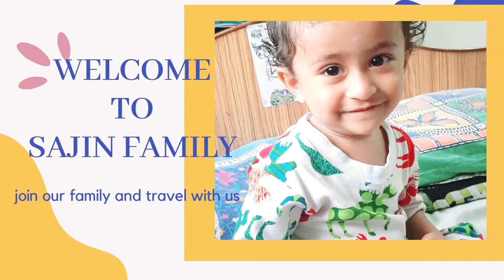how to make rava laddu/Rava recipe/ sajinfamily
Rava laddu😍
Rava laddu is south indian sweet made with semolina sugar ghee coconut cashews and raisins.
Rava laddoo are delicious, aromatic and have a melt in the mouth texture with a slight crunch.
There are a few different ways rava laddu is made but  here I have shared the way my mom would make for us.
I found this as the easiest way to make them instantly.
Ingredients:
Rava/semolina...1cup
Ghee .4spoon
Cashew ,raisins badam .handful
Sugar 1cup
👉In a kadhai add 2 tsp ghee and roast cashews badham for a minute and add raisins till they puff
👉add 1cup rava and roast
👉add 1/2cup grated coconut and mix for 2minutes
👉add 1 cup sugar and 1 tsp of elachi powder and mix
👉Transfer the mixture in a plate and allow to cool
👉add 2 to 3 tsp of lukewarm milk part by part and mix to make the mixture moist
👉Now make tasty laddu and enjoy